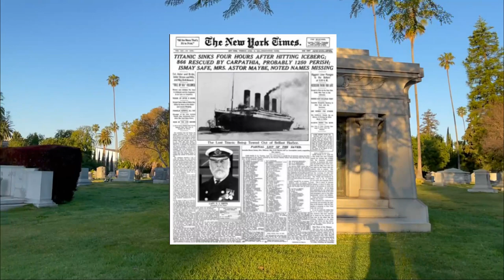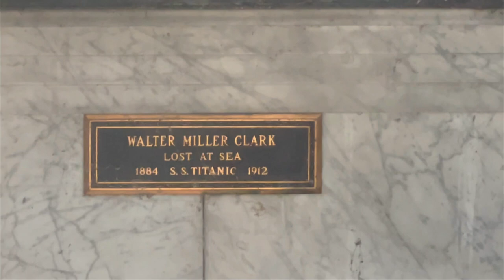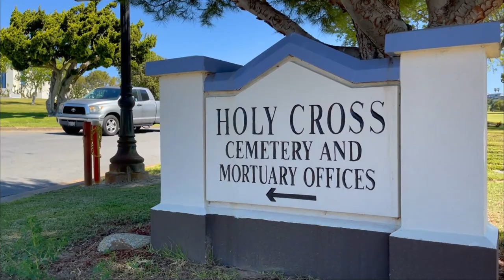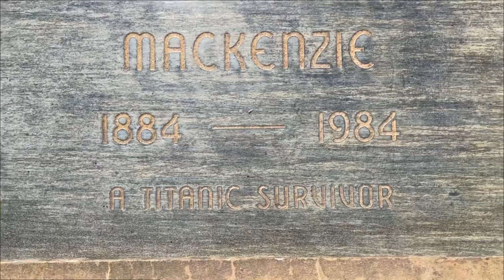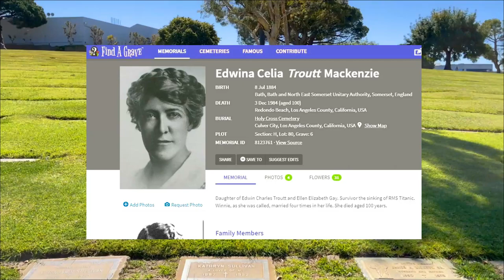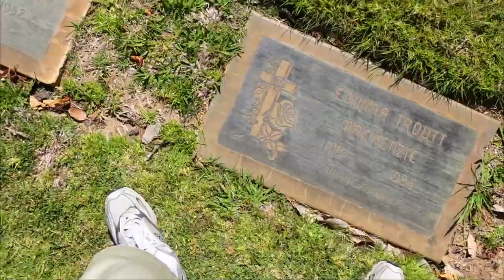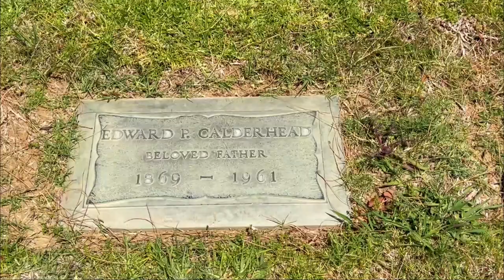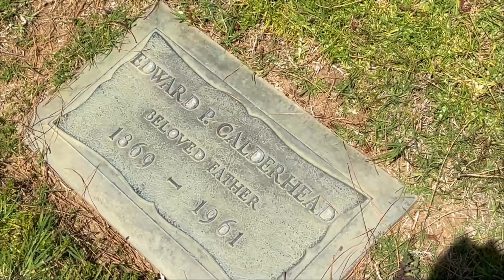Famous Graves Of TITANIC SURVIVORS In Hollywood, CA Area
Today, I take another nostalic and historic memory lane road trip. In this episode, I visit the famous gravesites of three TITANIC survivor gravesites in the Los Angeles, Hollywood, California area.

Gravesite tours include:

Estelle Virginia McDonnell Tanner Clark, Hollywood Forever Cemetery, Hollywood, CA
(Her husband, Walter Miller Clark, went down with the Titanic, but has a memorial cenotaph in the family mausoleum_
Edwina Cecilia Troutt MacKenzie, Holy Cross Cemetery, Culver City, CA
Edward Pennington Calderhead, Forest Lawn Memorial Park, Glendale, CA

I also remember Millvina Dean. At two months old, she was the youngest passenger on the Titanic. She survived the sinking and lived to be 97-years old.

Amazing Grace, Cooper Cannell, 1:50
Wistful Harp, Andrew Huang, 3:32
Burden Laid Down, The Westerlies, 2:55